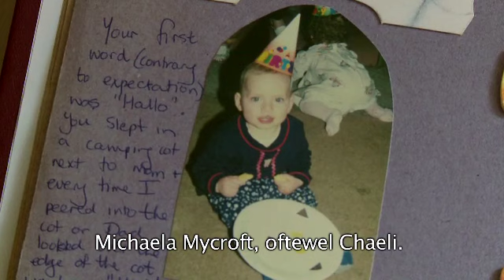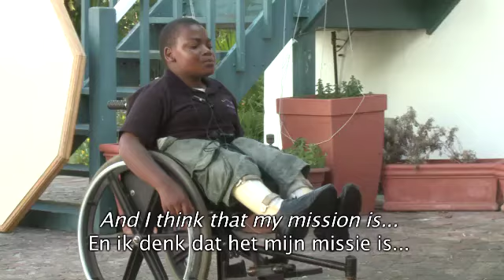Lifestory Chaeli Mycroft, The International Children's Peace Prize winner 2011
International Children's Peace Prize winner 2011 Chaeli Mycroft explains how the Chaeli Campaign started and how she sees her life and that of other disabled children in South Africa.